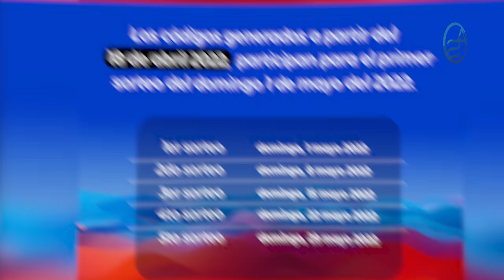Sepa Usted Porque Raquel Peña No Seguirá Siendo Vice Tras El 24! Quieren Dar Tumbe A David Collado!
Un Lío De Faldas Que Complicará El Plan De David Collado! Un Nuevo Problema En El Palacio Nacional!  Acá todos los detalles!